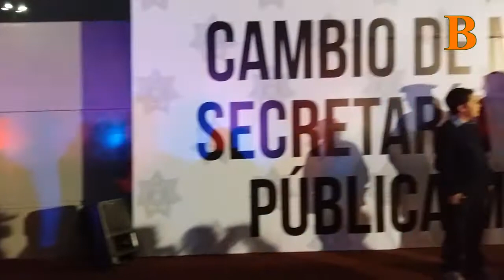TOMA DE PROTESTA MUNICIPIOS QUERETARO